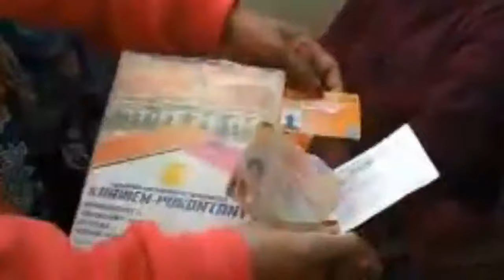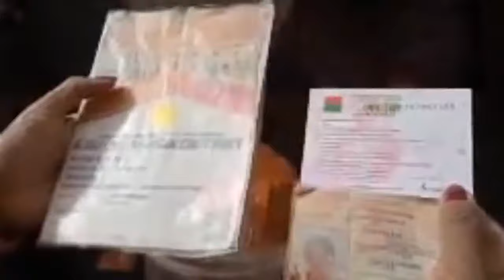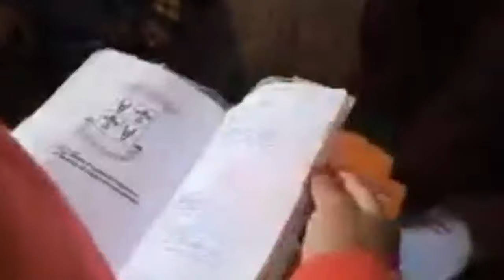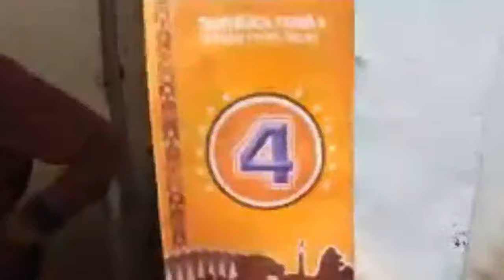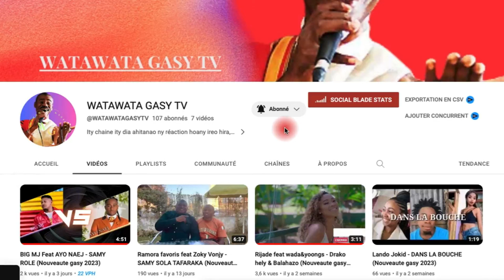AUGUSTIN ANDRIAMANANORO SY MME HALABATO SA HERISETRA